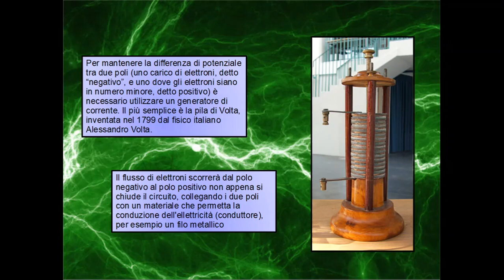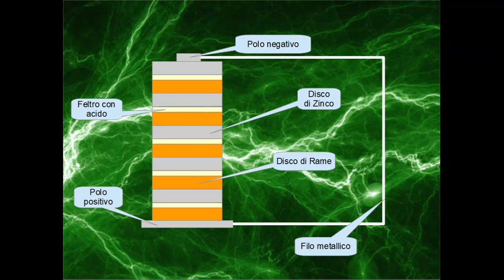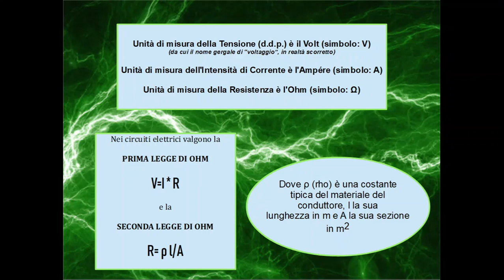Elettromagnetismo parte 2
Per scuole medie